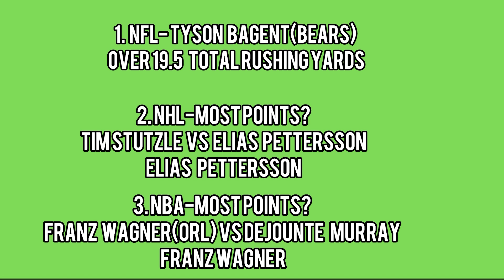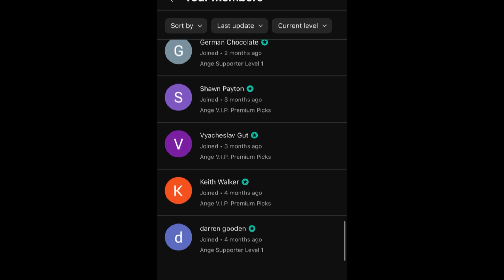Joe’s TOP 3 Player Prop Bets Today! 11/09/23 FREE Prop Bets